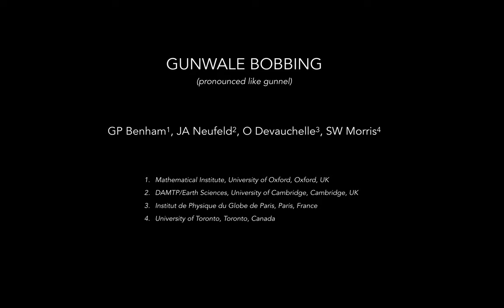Gunwale bobbing: wave-driven propulsion on a canoe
Thanks to Mike Gormer for video footage of the river Cam.